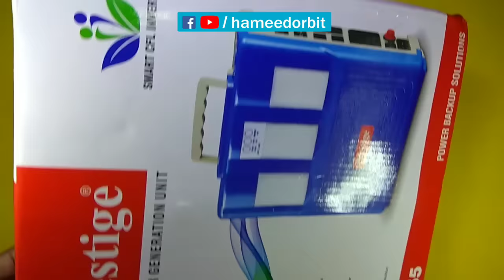ഇൻവെർട്ടർ നിസ്സാര ചിലവിൽ ഇനി നിങ്ങൾക്ക് തന്നെ നിർമ്മിക്കാം. 12V to 230V AC inverter DIY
how to make 250 watt automatic power inverter
inverter for TV light and fan
how to make 12 volt dc to 230 volt AC power inverter
simple inverter making method Malayalam

വീഡിയോയിൽ കാണിച്ച ബോർഡും ഇൻവർട്ടറും ചാർജറും നിങ്ങൾക്ക് കൊറിയറിൽ ലഭിക്കുന്നതിന് 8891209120 എന്ന നമ്പർ ഉപയോഗിച്ചോ ഈ ലിങ്ക് വഴിയോ വാട്സ്ആപ് മാത്രം ചെയ്യുക.  ഇത് ബിസിനസ് നമ്പർ മാത്രമാണ്. സംശയങ്ങൾ വീഡിയോക്ക് താഴെ കമന്റായി മാത്രം ചോദിക്കുക.
ഇലക്ട്രോണിക്സ് മേഖലയിലെ പുതിയ പ്രോഡക്റ്റുകളെയും സർവ്വീസുകളെയും കുറിച്ച് അറിയുന്നതിന് നമ്മുടെ ടെലിഗ്രാം ഗ്രൂപ്പിൽ അംഗമാകുക. ലിങ്ക്

നിങ്ങളുടെ വീടിന് പുറത്തുള്ള ലൈറ്റ് രാത്രി ഓട്ടോമാറ്റിക്കായി വർക്ക് ചെയ്യാനും പകൽ ഓഫാകാനുമുള്ള മാർഗ്ഗം

Parts list

Inverter cabinet
Switch
Bush ×4
Grumet ×3
6A 2in1 socket
6A 3pin mains cord
6mm wire red 80cm
6mm wire black 80cm
Bi leg connector x2
Sleeve
8mfd 440v capacitor
Wire tie x6
250w Inverter board
250w Inverter transformer
Case screw ×8
Nut bolt ×10